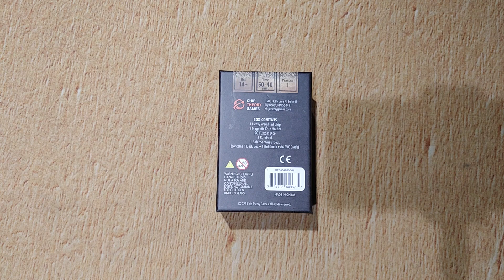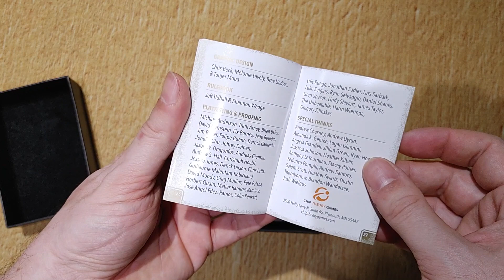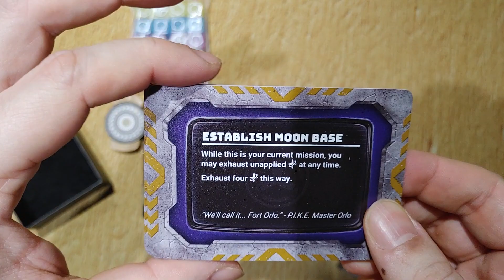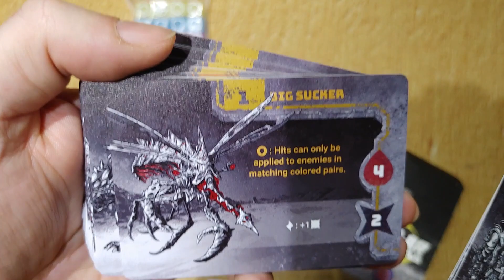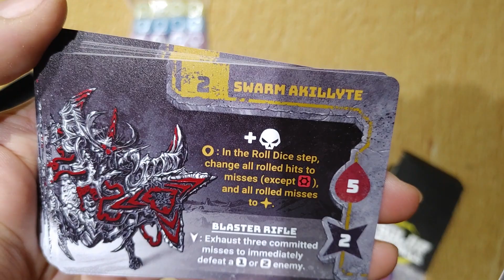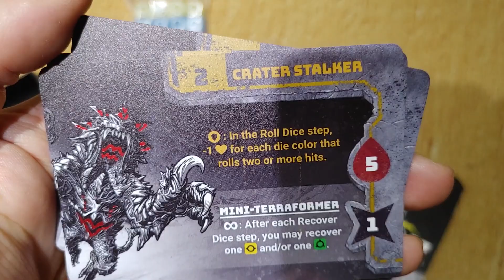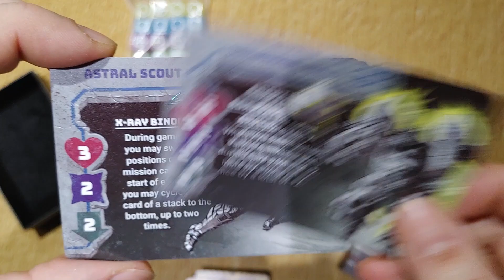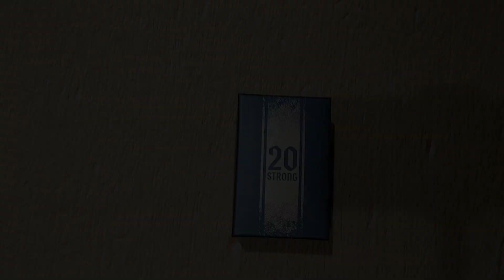Déballage de 20 Strong